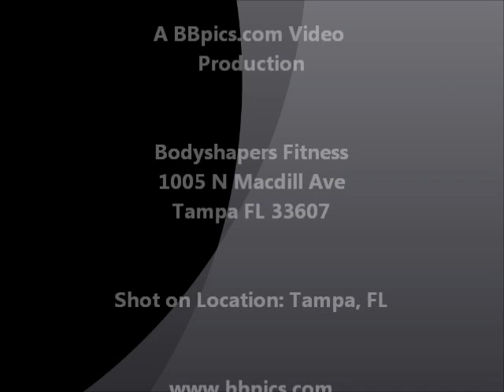BBpics Presents Bodyshapers Fitness with: CODY MANNIX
Bodyshapers Fitness
1005 N Macdill Ave